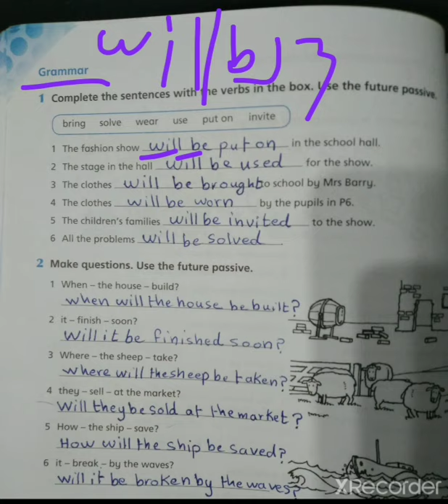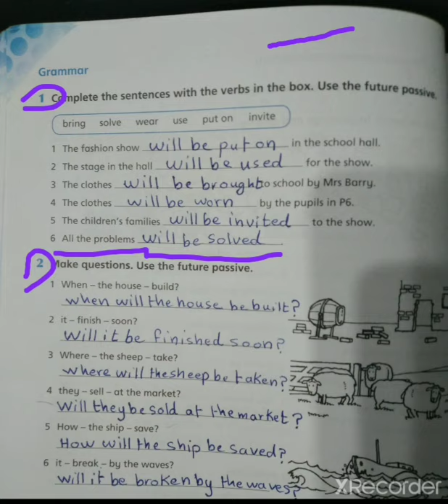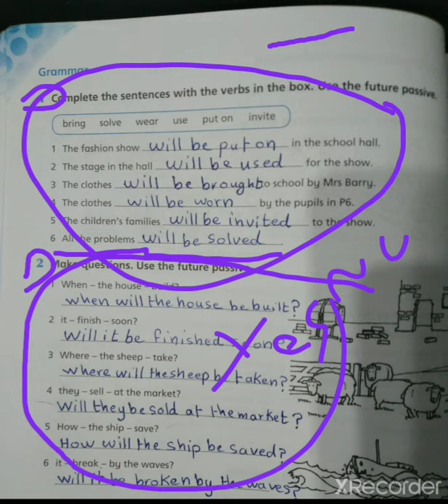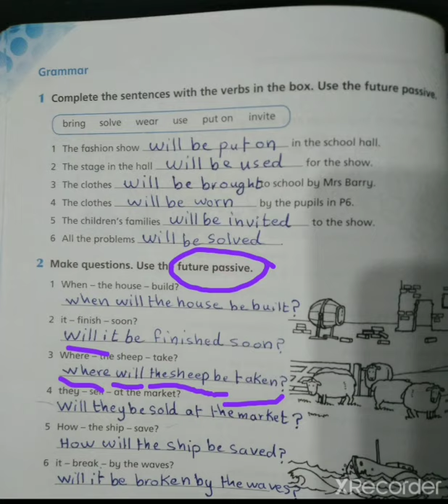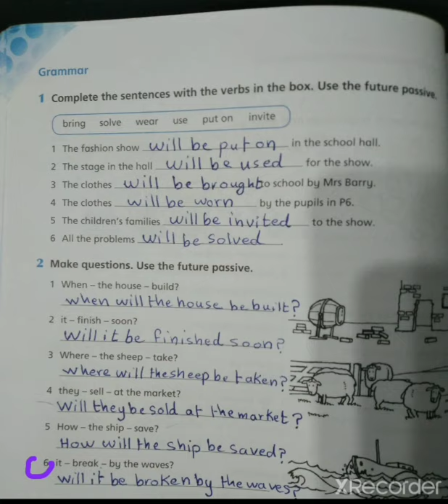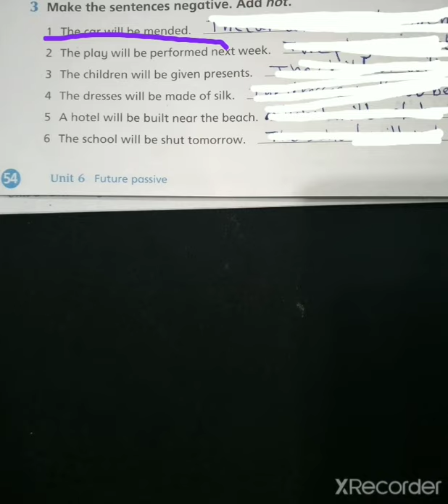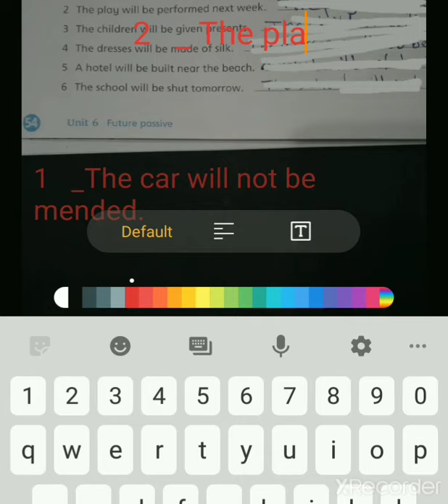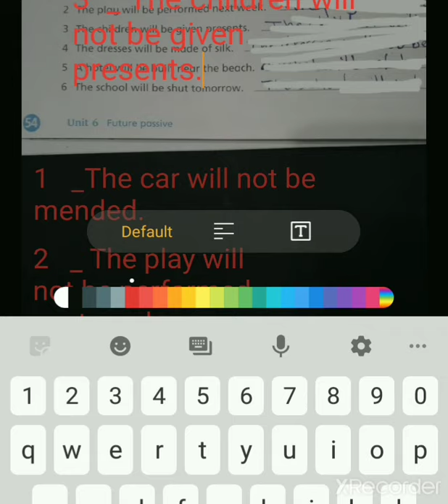6th grade / page 54 W:B